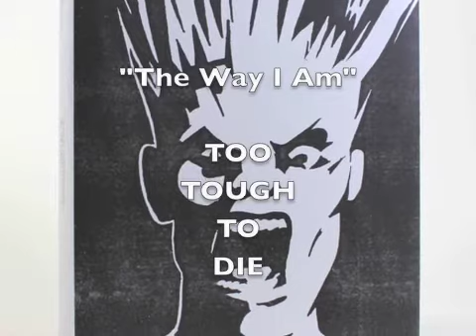The Way I Am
Ivan Lopez - Vocals
Edwin Guzik - Guitar/Bass
Adrian Guzik "The Drummer Boy" - Drums